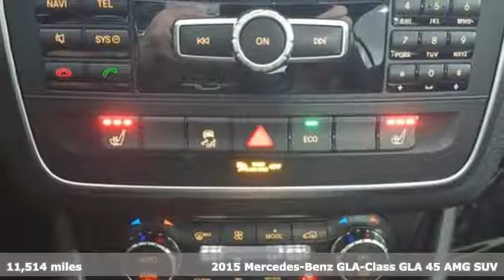Certified 2015 Mercedes-Benz GLA-Class Lynnwood WA Seattle, WA LA4092 - SOLD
Year: 2015
Make: Mercedes-Benz
Model: GLA-Class
Trim: GLA 45 AMGA® 4MATICA®
Engine: 4 Cyl. 2.0 L
Transmission: Automatic
Color: Night Black
Interior: Black
Mileage: 11514
Stock #: LA4092
VIN: WDDTG5CB9FJ028620
*Rates as low as 1.99% APR for 48 months***FACTORY CERTIFIED PRE-OWNED!* 1 Year Unlimited Mile Warranty on top of any remaining portion of the original 4-year/50,000 mile warranty. We are the largest MB Certified Pre-Owned Dealer in WA state based on 2017 sales! Low Miles, One Owner, Blind Spot Assist, DISTRONIC PLUS, Panorama Roof, Enhanced Sound System, Lane Keeping Assist!This is a beautiful Black AMG GLA 250 4MATIC with Black Leather and accented with Aluminum Trim. It is a one owner vehicle with no accidents or damage reported to CARFAX. It is nicely equipped with: Night Black, Black Leather $1,500. Premium 1 Package $2,300: iPod/MP3 Media Interface Cable, Garage Door Opener, Autodimming Mirrors, Media Interface, Dual Zone Automatic Climate Control, Burmester(R) Surround Sound System, Heated Front Seats, AMG Night Styling Package: Gloss Black Front Splitter, Rocker $750, AMG Exterior Night Styling, Roof Rails with Gloss Black FInish, Interior Package: MB-Tex on Dash with Top-Stitching, Exclusive Package, MB-Tex Dashboard w/stitching, IR Summer Open/Close in Driver Door, Multimedia Package $2,480: DVD Coding, Rearview Camera, COMAND w/Navigation and Voice Control, Driver Assistance Package: Blind Spot Assist, DISTRONIC PLUS(R), $2,500, DISTRONIC PLUS, Lane Keeping Assist, Aluminum Trim, Panorama Sunroof $1,480, 20 AMG 10-Spoke Alloy Wheel - Silver $850. * Original MSRP $61,085**1.99 percent APR for 48 months at $ 21.69 per month per $1,000 applies to Certified Pre-Owned Mercedes-Benz Model Year (2015, 2016, and 2017 CLA, C, E, S, GLA) (2015 GLK, M) (2016, 2017 GLE) (2015, 2016 GL) (2017 GLS). Qualified customers only. Not everyone will qualify. Excludes leases and balloon contracts. Minimum finance term applies. Available only at participating authorized Mercedes-Benz dealers through Mercedes-Benz Financial Services (MBFS). Subject to credit approval by MBFS. Must take delivery of vehicle between July 1, 2018 and July 31, 2018. Rate applies only to Mercedes-Benz Certified Pre-Owned model vehicles listed. See your authorized Mercedes-Benz dealer for complete details on this and other finance offers.

Address:
17800 Highway 99